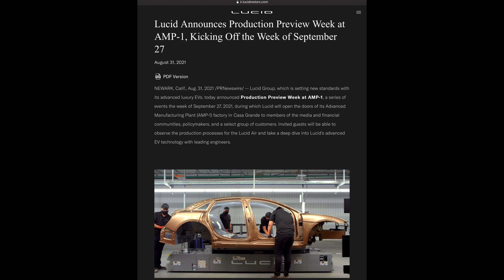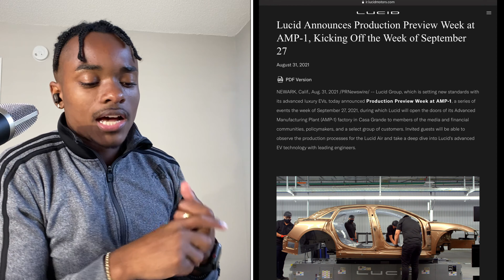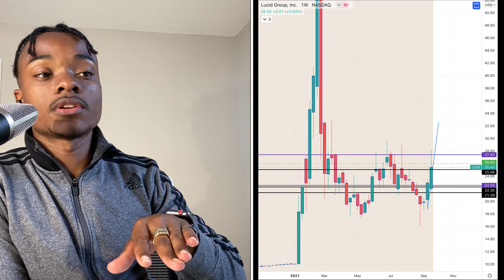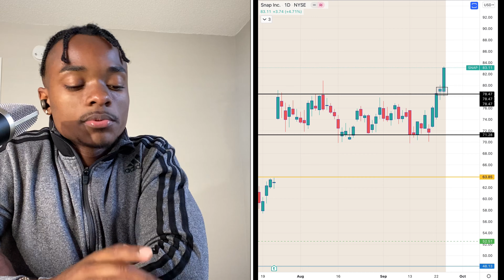A Valid Week Ahead! 🤯🔥🚀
For Episode 64, I dropped some bangers for you all. Touching on $LCID, $SNAP, $GM, & $COST! If you would like to speak more about the content given in this episode, just let me know. TRADE RESPONSIBLY! In addition to the valid content, I give you my trading results from this week along with a hidden gem. I am excited for the growth that has been made & the growth which is to come.
Signup for Voyager using this link and receive $25 in Bitcoin
🚨DISCREPANCIES🚨
I AM NOT A FINANCIAL ADVISOR & everything that I say is for INFORMATIONAL & ENTERTAINMENT purposes only!